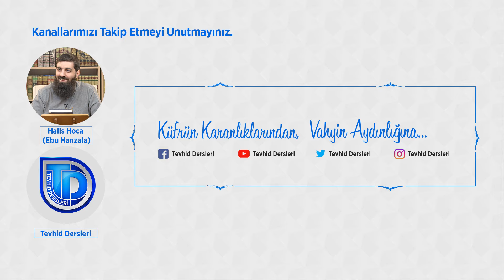İsim ve Sıfat Konusunu İzah Eder Misiniz? Halis Bayancuk Hoca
İsim ve Sıfat Konusunu İzah Eder Misiniz? Halis Bayancuk Hoca (Ebu Hanzala)
Halis Bayancuk Hoca (Ebu Hanzala) yapılan röportajda İsim ve sıfat konusunu izah edebilir misiniz? sorusuna cevap veriyor.

İsim ve sıfat konusu Allah’a iman, gayba iman kapsamında olduğu ve gaybi meselelerde akla yer olmadığı ve sadece teslimiyet olduğu anlatılıyor:

İsim ve sıfat konusu şu demektir:

Allah Kur’an-ı Kerim’de kullarına kendisini bazı isimler ve bazı sıfatlar aracılığıyla tanıtmıştır. Bir Müslüman evvela şunu bilmelidir ki Allah’a iman gayba iman kapsamındadır ve gaybi meselelerde akla yer yoktur. Sadece teslimiyet vardır. Sadece Allah’ın indirmiş olduğu naslara teslim olma söz konusudur.

Siz Rabbinize inanırken, Rabbinizi tanırken onu gözle görmeniz mümkün değildir. Onu gören birilerinin size ondan haber vermesi de mümkün değildir aynı şekilde. Geriye ne kalıyor?
Sadece sizin O’nun kendini tanıttığı naslara olduğu gibi iman edip, olduğu gibi teslim olmanız kalıyor.

Yani selefin ifadesi ile söylüyorum: Biz Allah’ı kendini vasfettiği şekilde vasfeder kendini tanıttığı şekilde alemlerin Rabbi olan Allah’a iman ederiz diyorlar.

Sebebi illeti nedir? Çünkü Allah gaybtır ve gayb da akılla kıyasla bilinmez.

Şimdi bir gayb alemi vardır bilirsiniz. Mesela ben size uzun bir şeyi anlattığımda sizin idrak etmediğinizi anlarsam size şöyle diyebiliyorum:

Bak şu ağacı görüyor musun? Şu ağacın uzun olduğu gibi o da böyle uzundur. Gördüğümüz, bildiğimiz bir şeye bilmediğimiz bir şeyi kıyas ederek, ona benzeterek o bilmediğimizi de anlayıp tanıyabiliyoruz. Ama alemlerin Rabbi olan Allah için böyle bir şey söz konusu olmadığından ötürü O'nu bir şeye benzetemeyiz, O'nu bir şeye kıyas edemeyiz, hiçbir şeyi O'na denk tutamayız.
Haliyle önümüzde tek bir tane yol var. O’nun haber verdiklerine inanmak, onun haber verdiği şekilde onu tanımak ve insanlara tanıtmaktır.

Sahabe Allah'ın (cc) isim ve sıfatları ile ilgili inen ayetleri olduğu gibi kabul etmiş bu konuda Peygamberimize (sav) herhangi bir soru sormamıştır.
“Allah’ın eli onların elinin üzerindedir.” (48/Fetih, 10)

“Sonra Allah arşa istiva etti.”  (7/A'raf, 54)

"Gökte olan Allah’tan emin mi oldunuz?" (67/Mülk, 16)

Hiçbir sahabe bu ayetler indikten sonra peygambere şöyle sorular sormadılar:

Nasıl bizim de elimiz var, şimdi Allah’ın eli haşa bizim elimize benziyor mu ey Allah’ın Resulü?
Ey Allah’ın Resulü! Allah mekandan münezzeh değil midir?
Allah zamandan münezzeh değil midir?
Nasıl olur da ayette Allah: "Sen gökte olandan emin olmadın mı?" diyebiliyor?

Sahabe işittik ve iman ettik dediler. Teslim oldular.

Nasıl ki;
Hiçbir şey Allah’ın misli değildir. O, Allah işitendir, O, Allah görendir” (42/Şura, 11)
dediğimizde Allah işitiyor, biz de işitiyoruz haşa bu benzemektir onun için bunu tevil edelim demiyorsak, Allah’ın işitmesi kendi şanına yakışır, o her sesi, her an birbirine karıştırmadan ve her birinin gereğini yerine getirecek şekilde işitebilir.

Hakeza Allah’ın eli kendi şanına ve azametine yakışır şekildedir.
Gökte oluşu kendi şanına ve azametine yakışır şekildedir.
Yani ben Allah’ın görmesini kabul ettiğimde nasıl onu yarattıklarına benzetmiş olmuyorum. Ben Allah’ın elini, Allah’ın gözünü, Allah’ın semada oluşunu, arşa istiva edişini kabul ettiğimde aynı şekilde Allah’ı kullarına benzetmiş olmuyorum. Yani lafızların benzerliği hakikatlerin benzerliğini gerektirmez.

Onun için biz tevil yapmaksızın, teşbih yapmaksızın, tecsim yapmaksızın ve Allah’ın sıfatlarını iptale gidip ta’til yapmaksızın Allah’ın kendini vasfettiği şekilde Rabbimize iman eder ve aynı şekilde onu vasfederiz. Bu bizim isim ve sıfat Tevhidi hakkındaki imanımızdır.

Tevil ehli de bize göre sapıktır.
Tecsim ehli de bize göre sapıktır.
Teşbih ehli de bize göre sapıktır.
Allah’ın sıfatlarını kabul etmeyen iptal eden ta’til ehli de bize göre hepsi sapıklıktır.

Tevil ehli teşbihten kaçtıkları için Allah’ı kullarına benzetmek istemedikleri için tevil yaptıklarını söylüyorlar, fakat kabul etseler de etmeseler de önce teşbihe düşüyor, tecsime düşüyor sonra da tevile düşüyorlar.

ÖNEMLİ BÖLÜMLER
00:00  İsim ve sıfat konusu gayba iman kapsamındadır.
01:46  Allah hiçbir şeye benzemez, hiçbir şeye kıyas edilmez, hiçbir şey O’na denk değildir.
02:03  Allah’ın ismi ve sıfatları ile ilgili inen ayetlere sahabenin iman etmesi
02:57  Zeynep annemizin yedi kat göğün üzerinde nikahlanması
03:24  Yahudilik temayülü
04:52  Hiçbir şey Allah’ın misli değildir. (42/Şura, 11)
06:43  Tevil, tecsim, teşbih ve tatil ehlinin sapıklığı